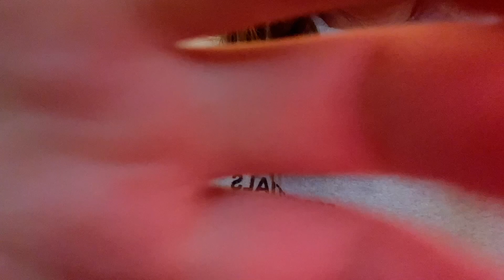ASMR meet my new kitten MILO ^.^ (some cat purrs)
-Google